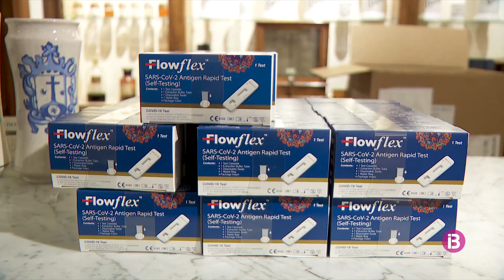Resum IB3 Notícies Cap de setmana Vespre 12/12/2021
Cap de setmana Vespre